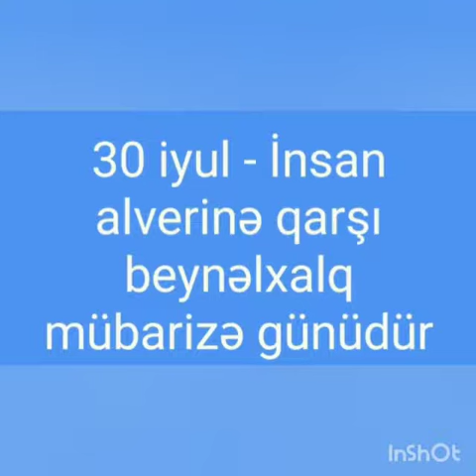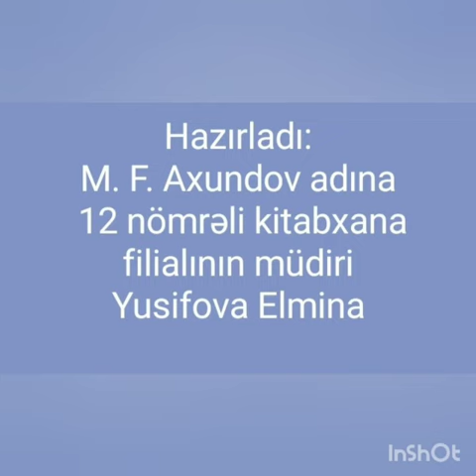Bərdə Regional Mədəniyyət İdarəsi. Mingəçevir şəhər MKS-i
M.F.Axundov adına 12 nömrəli kitabxana filial.
30 iyul - İnsаn аlvеrinə qarşı bеynəlхаlq mübаrizə günü ilə əlaqədar hazırlanmış videoçarx.